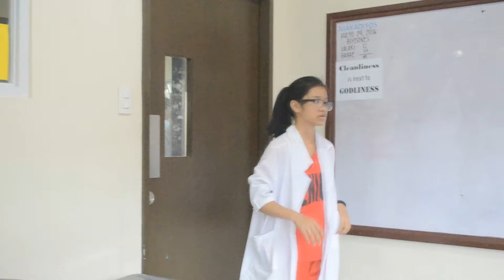Imperium Amoris - Oral Comminication in Context (Short Film)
Group 3 - Control
STEM 11 - MALAMBING